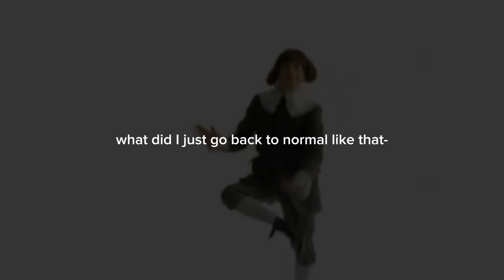my bike tour!!✨️💅💅 slay periodt || KatiePataytieee